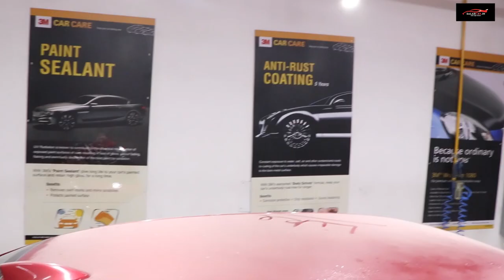3M PUNJABI BAGH'S WATERLESS CAR WASH FT. HONDA AMAZE | TRAILER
FULL VIDEO WILL BE OUT SOON!

SAVE WATER GO FOR 3M WATERLESS CAR WASH!

TO BOOK PRIOR APPOINTMENT CALL - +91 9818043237.

BEST  QUALITY CAR CARE PRODUCTS BY 3M INDIA.

If You wish to Buy Car Care Products then Please The link below -
3M CAR CARE KIT
3M SHAMPOO
3M MICROFIBRE CLOTH
3M WAX
3M DASHBOARD POLISH
3M TYRE DRESSER
3M GLASS CLEANER
3M INTERIOR CLEANER

BEST  QUALITY CAR CARE PRODUCTS BY 3M (OTHER COUNTRIES)
3M KIT
3M SHAMPOO
3M WAX
3M CLOTH
3M DASHBOARD POLISH
3M TYRE DRESSER
3M GLASS CLEANER
3M INTERIOR CLEANER
STARQ PRESSURE WASHER
JVC DASHCAM
MY EQUIPMENT -
MACBOOK PRO 16 INDIA
CANON DSLR. INDIA
BOYA MIC INDIA
Samsung Galaxy M21